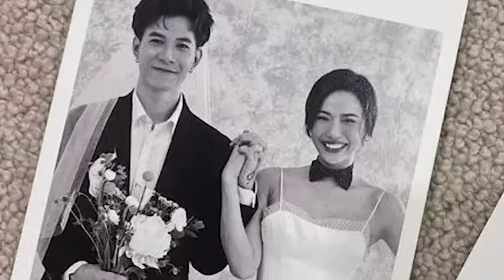HOT: Tiệc chia tay độc thân của Diệu Nhi - Anh Tú quá vui, dàn sao 'quẩy tung nóc'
Trấn Thành, Sam, Ngô Kiến Huy, Sĩ Thanh, Jun Phạm, Diễm My... cùng nhiều sao Việt đã có mặt tại Phan Thiết để tham dự tiệc trước đám cưới của Diệu Nhi - Anh Tú. Các nghệ sĩ đã có một đêm tiệc 'vui banh nóc'.